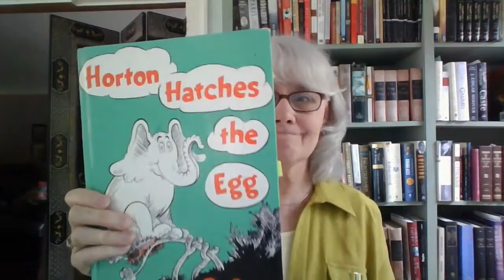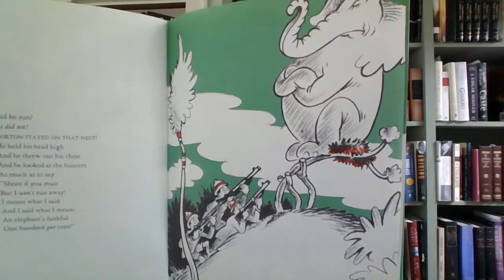H & L Video Series #19 " The Enduring Value of Reading Aloud to Children"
Mrs. Debelak provides the science and research behind the profound effect reading aloud has on children.

This video is part of a series that Birchwood School of Hawken co-founders Charles and Helene Debelak has begun called the heritage and legacy series. These videos are for educators – teachers and parents – in which they discuss the goal of real education. Drawing from their knowledge of educational history, the science behind learning, and their own experience working directly with children and young adults, each week, Mr. and Mrs. Debelak will present a new episode in their H&L Video Series, beginning with a focus on Educating Children: Principles for Becoming.